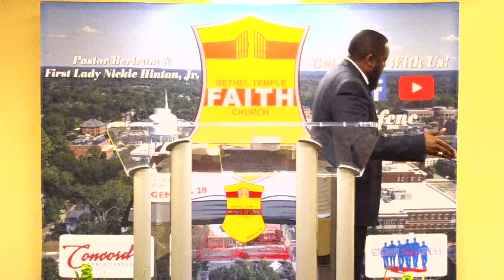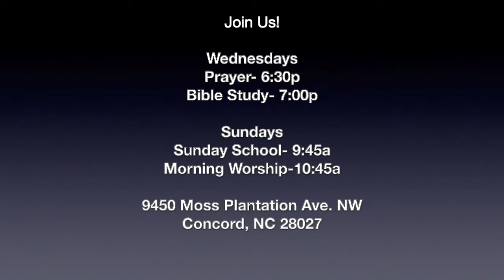Bible Study: " By Hope" 7/03/2019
This video is about YouTube Template